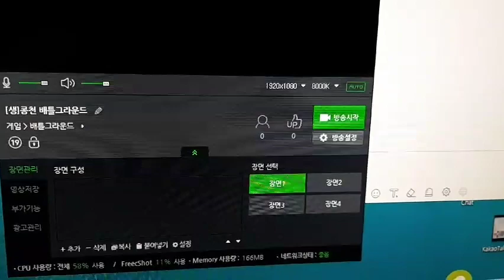중대발표입니다 그동안 감사했습니다.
팔로우 가즈아ㅏㅏㅏ~~!